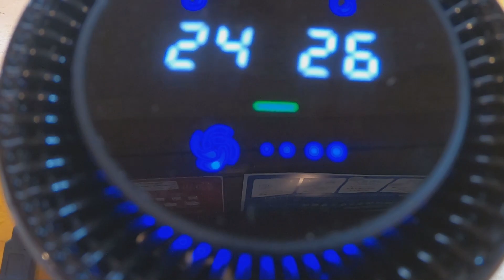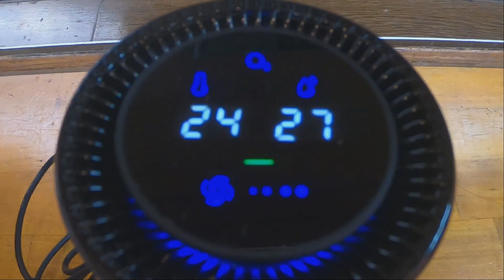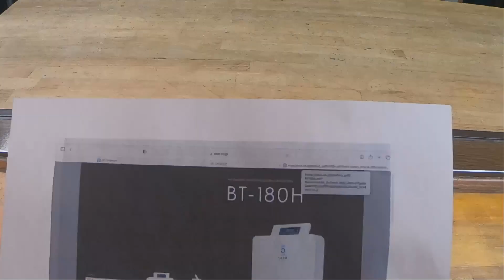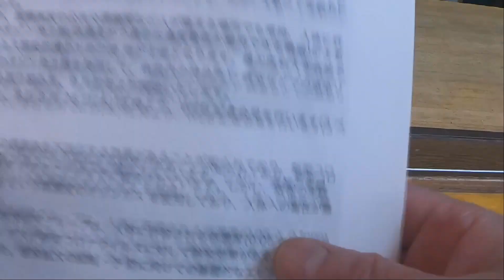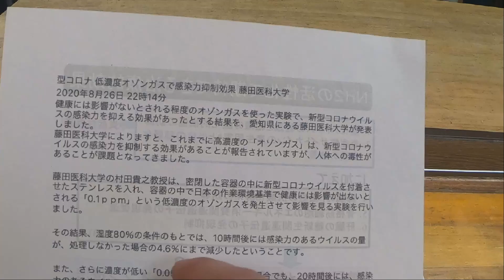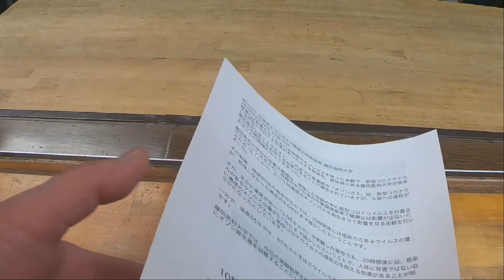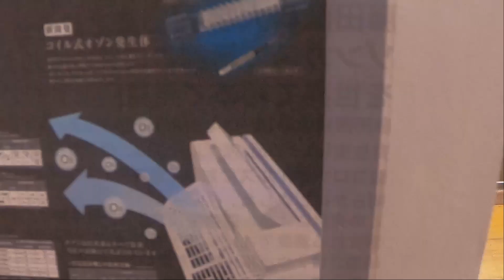【オゾンがウィルス感染防止に絶大な力を発揮する！！】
私、う奈ぎ道場の鹿野と申します。（う奈ぎ道場HP

今回は、コロナウィルス感染防止対策の一つとしてオゾンによる絶大なる効果と実症例とその機械についてご説明いたしました。

ご参考までにご覧ください。

なお、他にも、いろいろな種類の魚を捌いた動画がございますので、よろしければご覧下さい。

また、魚ではありませんが、このような料理の動画もございます。

さらに、魚を捌くには欠かせない、包丁の研ぎ方についても、実演をしながら解説させていただきました。

・和包丁の刃こぼれや刃先の研ぎ方にお悩みの方に参考になれば嬉しいです。

・プロが使う新しい包丁は、最初は刃がついていないのが普通です。それを使うには、最初になにをすれば良いのかを説明しています。

以上、よろしければ、ご覧ください。